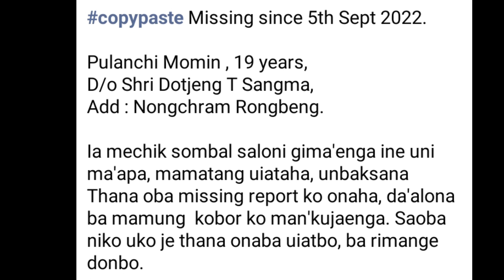Saksa me.chik gima.enga 5th September Oni Pulanchi Momin ine ming.a bimungko👈🏻